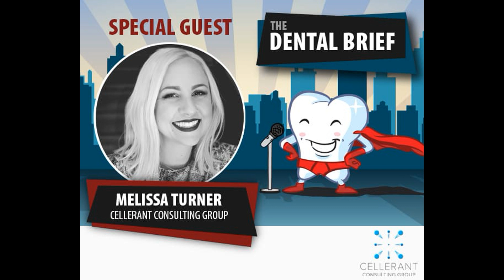Modernizing Dental Practices | Melissa Turner | The Dental Brief #97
Melissa is the co-founder of the American Mobile Dentistry Alliance and the National Mobile Dentistry Conference. Her background as an experienced clinical dental hygienist, speaker, and teledentistry expert. Ms. Turner works to research industry trends to help determine the future of dentistry and what strategies and tactics should be taking place now for a practice to succeed in the coming years. She works to help modernize practices to fit the needs of dentistry today.